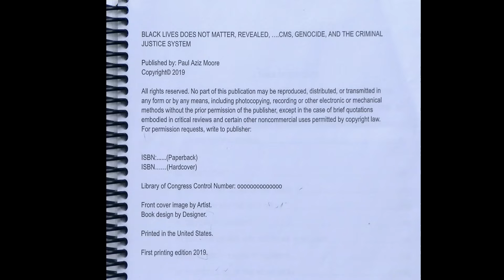Author Paul Aziz Moore visits the Bernie Hayes TV Show BH 743PaulAzizMooreNewHD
Author Paul Aziz Moore promotes his new book seeking prison reform and better health care for the nations prison inmates.